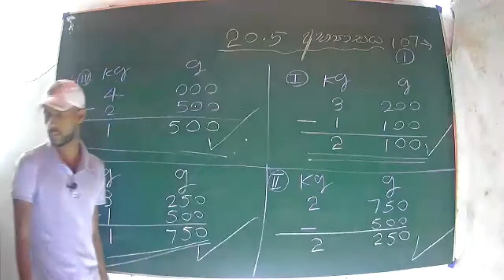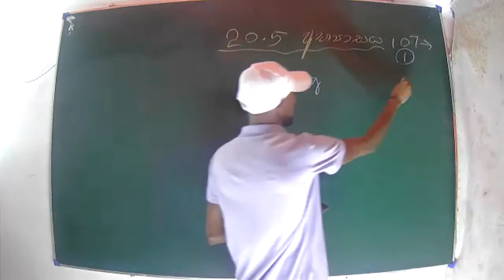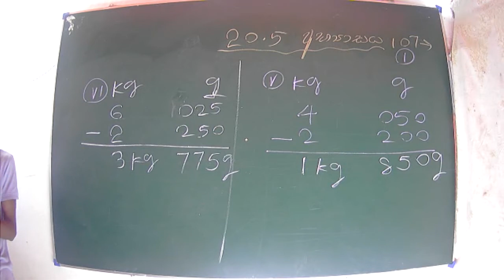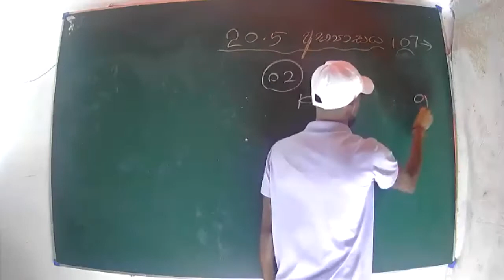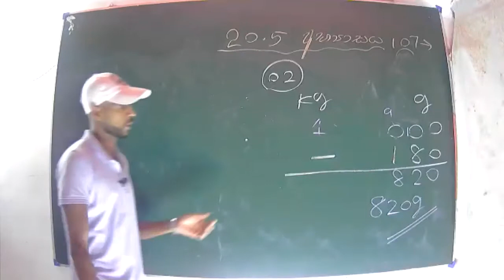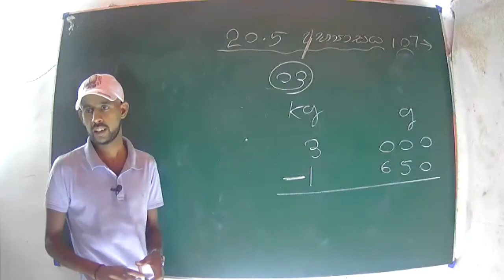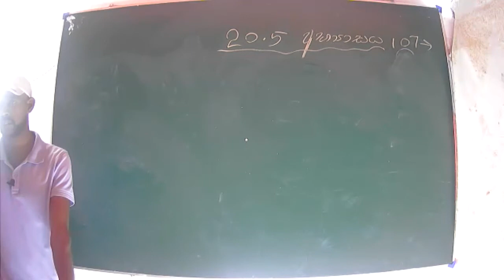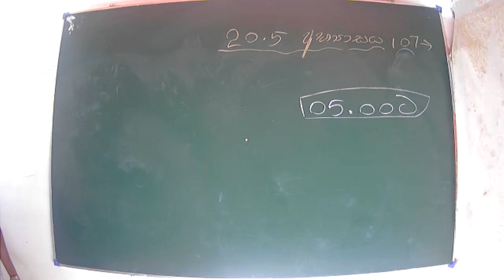06 ස්කන්ධය 7 කොටස